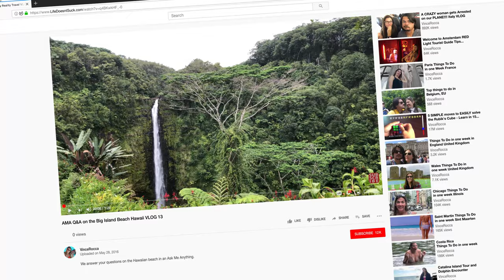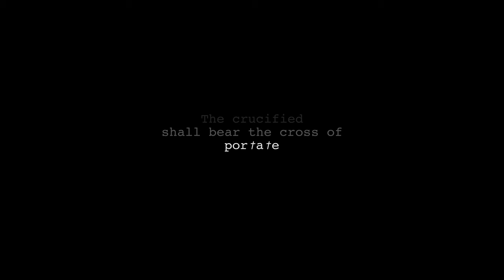8ight After (2023) - Trailer #1 - Horror on Tubi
After discovering a cross hidden in the wall, a YouTuber gets terrorized by a demonic presence inhabiting her home at eight after one in the morning.

Official Trailer #1 - Found Footage Horror Movie HD

Telesin Dome for GoPro Hero 5
Litra Lights